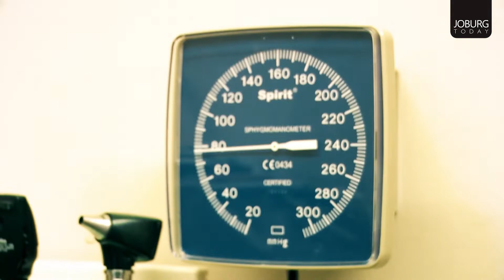BUSINESS - BEAGLE WATCH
How safe is your home